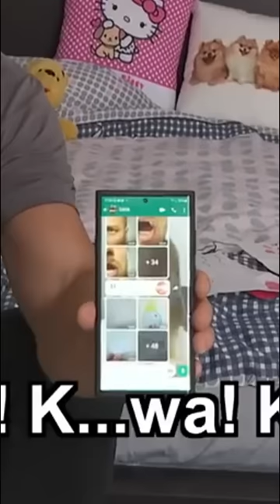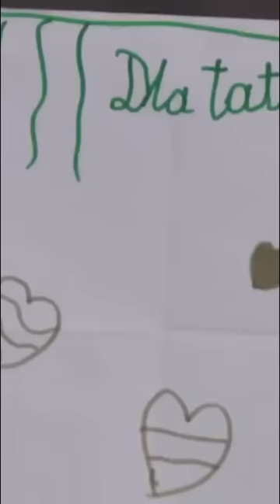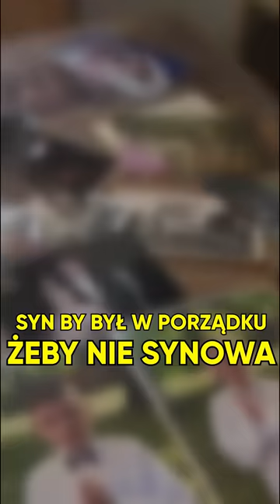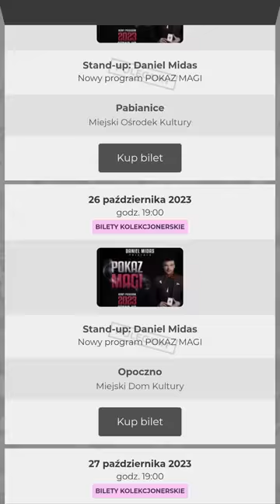CHŁOP W SZOKU SIEDZI 😲| szopka odc. 102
Na stronie KUPBILECIK.PL

Film ma charakter humorystyczny i nie ma na celu nikogo urazić.
Każdy odcinek Sprawy dla Reportera trwa około 40 minut, więc przedstawione przeze mnie filmy z natury są uproszczeniem i zawierają skróty myślowe lub pomijają jakieś kwestie.
Pełne odcinki Sprawy dla Reportera dostępne są w serwisie vod.tvp.pl